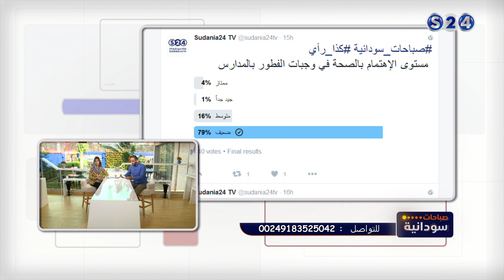مدى اهمية وجبة الفطور داخل المدارس - كذا رأي - صباحات سودانية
انتقلت سودانية ٢٤ مع عدد من القنوات الى قمر عربسات  على الترددات  :
12523 رأسي- 12034 أفقي معدل ترميز
27500

برنامج صباحات سودانية 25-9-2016 - الحلقة كاملة
تقديم:
- مازن تامر
- سارة خان ©

ـــــــــــــــــــــــــــــــــــــــــــــــــــــــــــــ

ـــــــــــــــــــــــــــــــــــــــــــــــــــــــــــــ

اقوى البرامج الخاصة بالقناة :

ـــــــــــــــــــــــــــــــــــــــــــــــــــــــــــــ

سودانية 24 في رمضان :

ـــــــــــــــــــــــــــــــــــــــــــــــــــــــــــــ

ـــــــــــــــــــــــــــــــــــــــــــــــــــــــــــــ